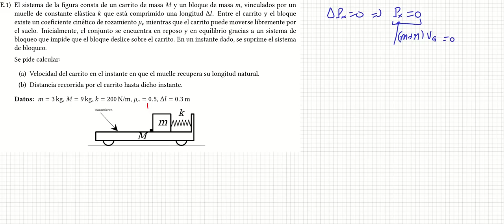EXTRA: Dos masas vinculadas por un muelle y en contacto directo